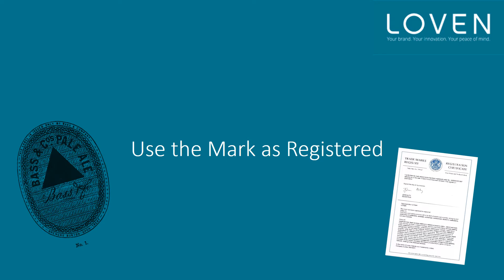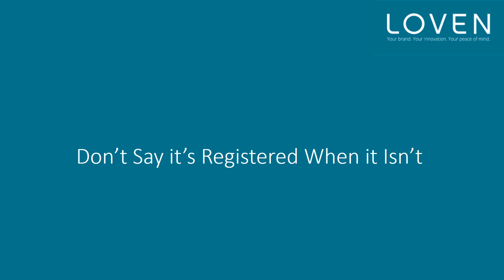Correct Usage of Trademarks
Keith Loven offers some guidance to trademark owners about what to do to maintain the value of the company's trademarks